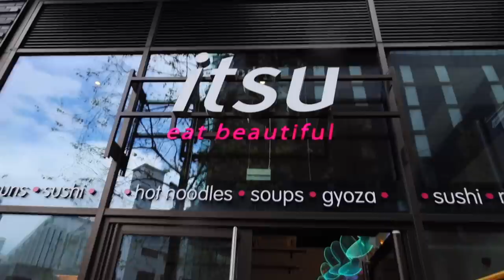LUIS WINS HIS FIRST BOXNG MATCH! (MUST WATCH!!!)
Wanna Shop Bramty's Favorites?

Thank you, The Bramfam